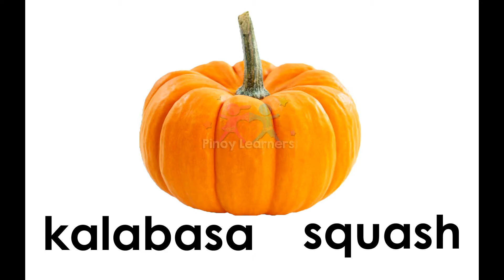Kahel (Orange) - Ang Mga Kulay - Tagalog at Ingles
Mga Bagay na Kulay Kahel
Kahel (Tagalog)
Orange (English)